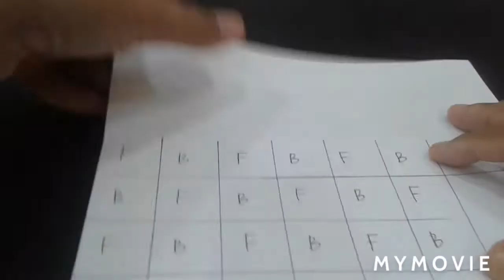Kaitan Basket Weave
Kaitan ini terhasil daripada kaitan front post double crochet (fpdc) dan back post double crochet(bpdc). Cantik kaitannya.